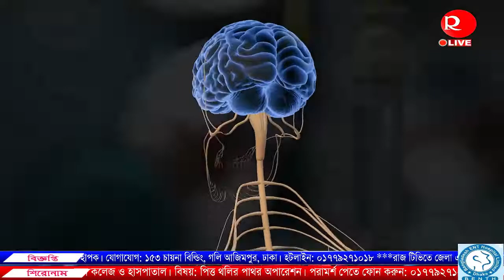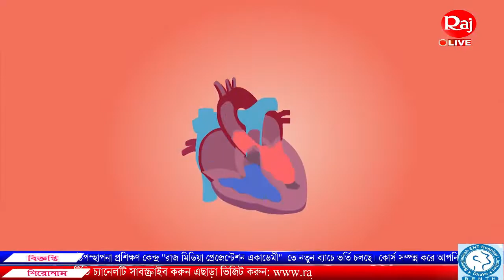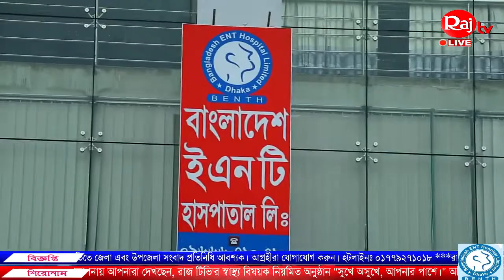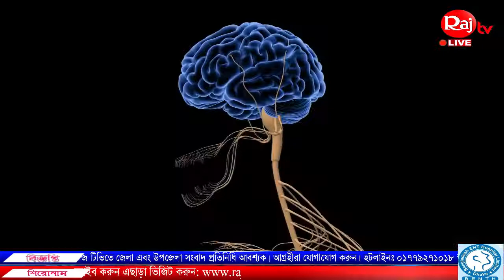সুখে অসুখে, আপনার পাশে: পিত্ত থলির পাথর অপারেশন।